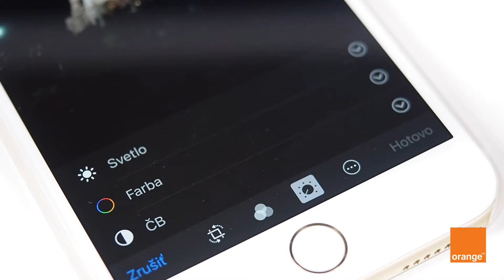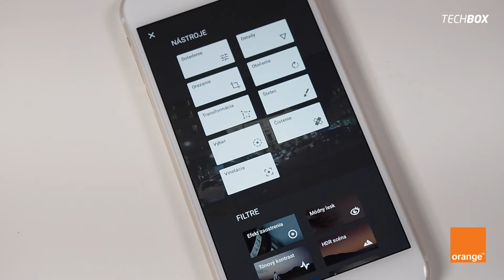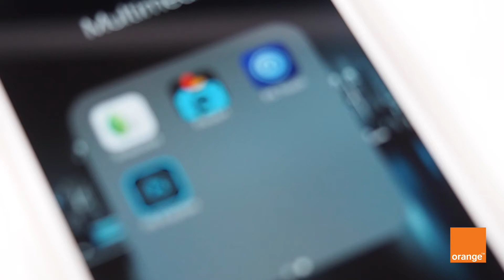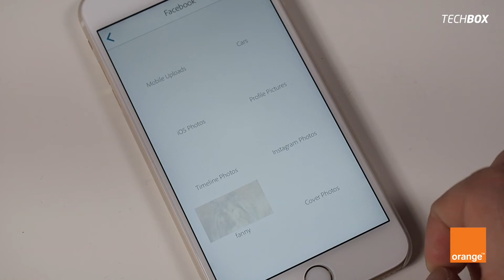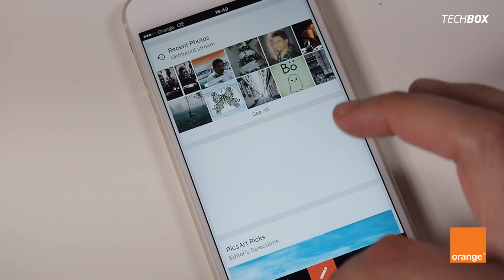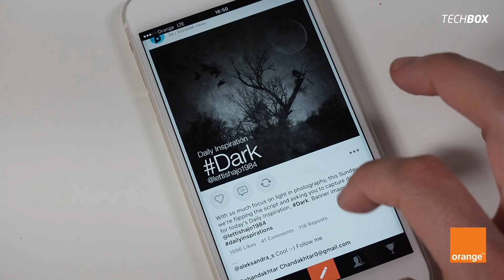Orange VIDEOseriál (8. časť): Aplikácie na úpravu fotografií v smartfónoch a tabletoch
Fotoaparáty v súčasných smartfónoch smelo zastúpia kompaktné fotoaparáty, čo však robiť ak chcete výslednú fotografiu ešte vylepšiť?  Už v 8. časti nášho VIDEOseriálu vám poradíme tri aplikácie, ktoré pomôžu zdokonaliť vaše fotografie.